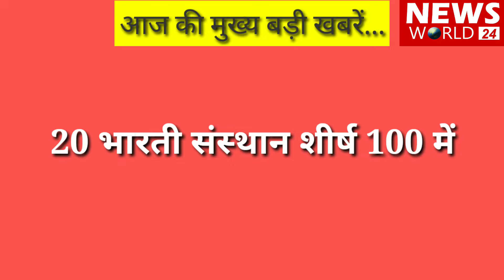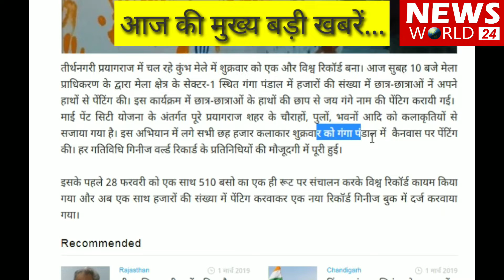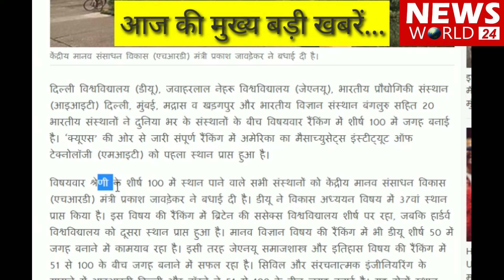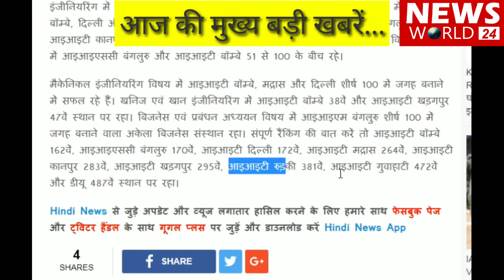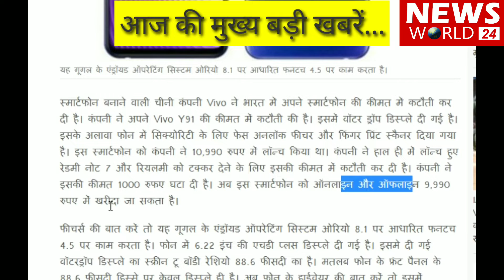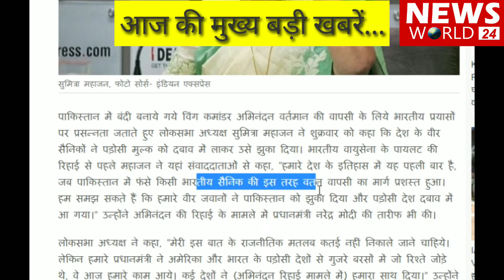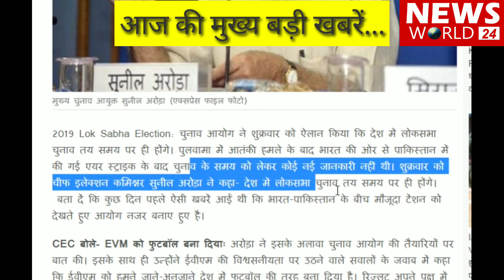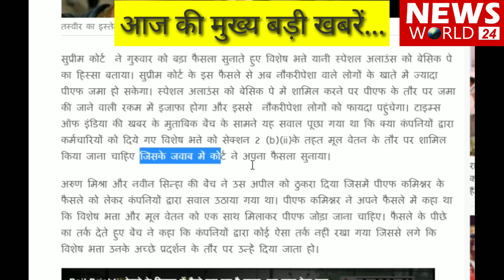Daily News #16- अभिनंदन भारत लौटे, Abhinandan,UGC NET, MGNREGA, kupwada, Vivo Y91, LG,Kumbh,PM Modi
Daily News #16 - 01 March 2019 | Today's Breaking News | अभिनंदन भारत लौटे, Abhinandan, UGC NET, MNREGA, kupwada, Vivo Y91, LG, Kumbh, PM Modi